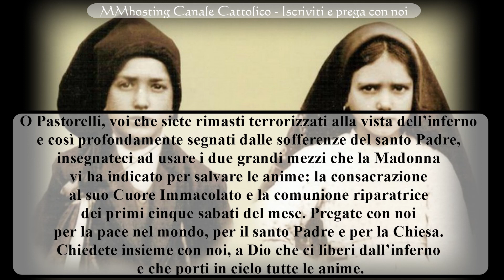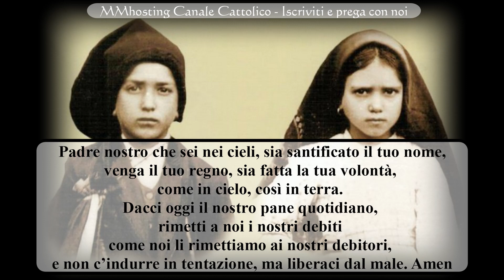Novena ai Pastorelli di Fatima (Francesco e Giacinta) - Quarto Giorno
O Pastorelli, voi che siete rimasti terrorizzati alla vista dell’inferno e così profondamente segnati dalle sofferenze del santo Padre, insegnateci ad usare i due grandi mezzi che la Madonna vi ha indicato per salvare le anime: la consacrazione al suo Cuore Immacolato e la comunione riparatrice dei primi cinque sabati del mese. Pregare con noi per la pace nel mondo,per il santo Padre e per la Chiesa. Chiedete insieme con noi, a Dio che ci liberi dall’inferno e che porti in cielo tutte le anime.

Pater, Ave e Gloria